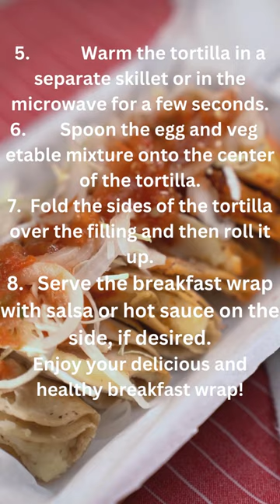Healthy Breakfast wrap recipe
Breakfast wrap recipe